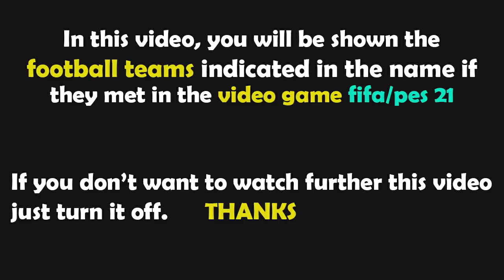FIFA 23 Gameplay | Valencia vs RCD Mallorca - 2022/2023